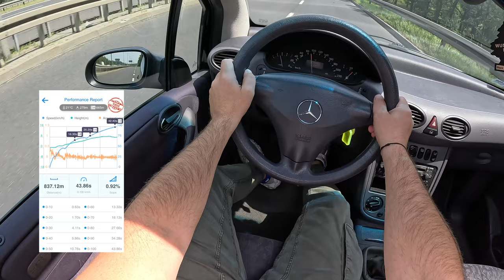2003 Mercedes A W168 [1.7 CDI 90HP] |0-100| POV Test Drive #1772 Joe Black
Car: Mercedes A W168 1.7 CDI 90HP 2003

0:00 Intro
0:09 Walk-around and interior
0:58 Bumpy road
1:22 Casual driving
4:37 Highway
5:45 Casual driving
8:02 Acceleration
8:40 Casual driving
10:56 Engine view

Engine: 1.7L Diesel 4-cylinders
Displacement (cc): 1689
Power: 66 kW/90 hp
Torque: 180 Nm
Transmission: 5-speed manual
Traction: FWD ( Front-Wheel Drive )

Acceleration (0–100 km/h): 12,5 s.

Fuel Tank Capacity: 54L
Total Range: 1102 km
Weight: 1085 Kg
Cargo Space: 350 Liter
Model: 2003
Date of Production :
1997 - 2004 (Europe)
1999 – 2005 (Brazil)
Base Price in Germany : 37.639,70 EUR

Driver: Joe Black
Video: GoPro Hero 11 Black / Sony a6300 + Sigma 16mm f1.4
Audio: Zoom H2n (recorder) & Roland CS-10EM (binaural microphones)
Edit: MacBook Pro / Final cut Pro X